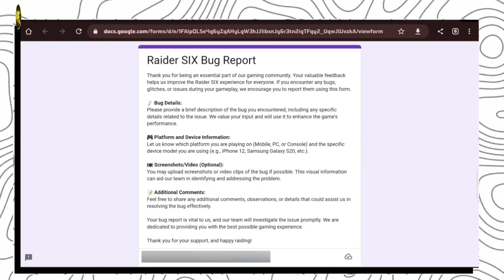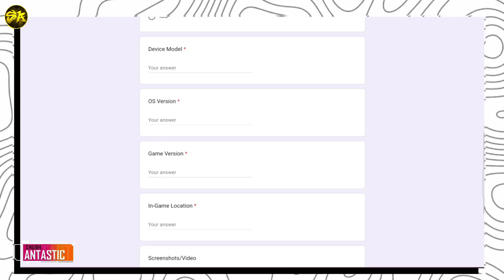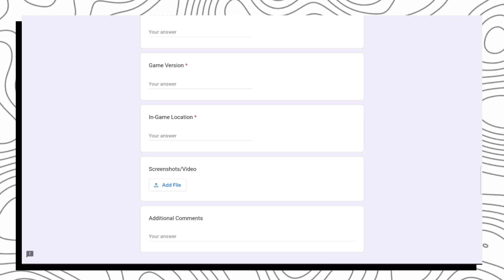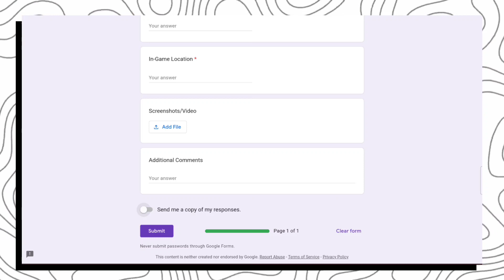Watch This If You Want To Report Bugs To Devs In Raider Six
What Iz Up Antastic Squad😉,